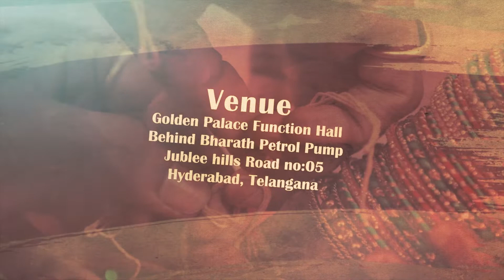Aftereffects || 00254 || WED-AEI-161 || Wedding Invitations | Multi Language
Make your day special by inviting your family and friends for your wedding ceremony by using this beautiful invitation in After effects. Nothing is as joyous as a proper invitation. This project template is very easy to use and offers many customizations | WhatsApp Wedding Video Invitations | You can also make videos in ENGLISH, TELUGU and many more languages.

Project name: 00254 EPIAEI WED 161
Software: Adobe After Effects
Supported Versions: CC 2017 and latest
Video Duration: 59 Seconds
Video FPS: 25 FPS
File Size: 128 Mb